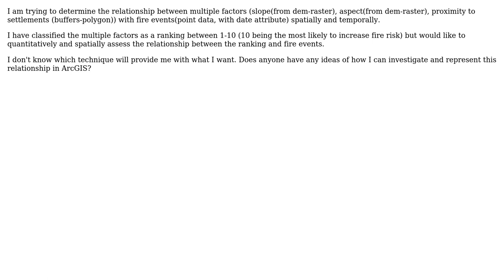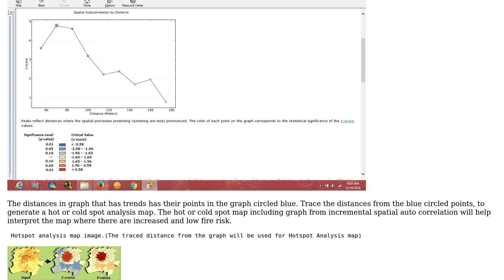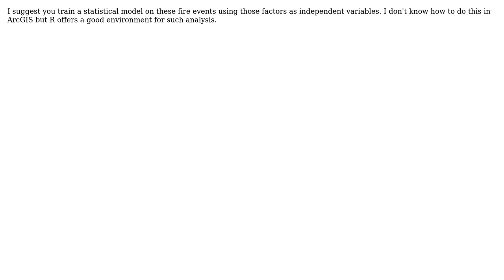GIS: Correlation between layers (3 Solutions!!)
GIS: Correlation between layers

With thanks & praise to God, and with thanks to the many people who have made this project possible! | Content (except music & images) licensed under CC BY-SA | Music | Images & others | With thanks to user whyzar user Terah Antwi user TectonicTerra user Faustin Gashakamba user Elizabeth and the Stack Exchange Network Trademarks are property of their respective owners. You are responsible for your own actions.